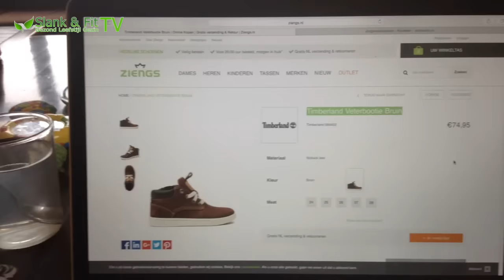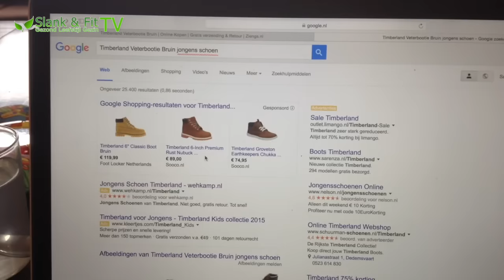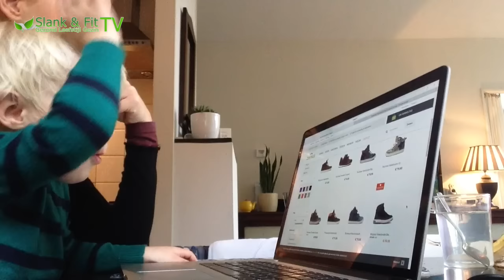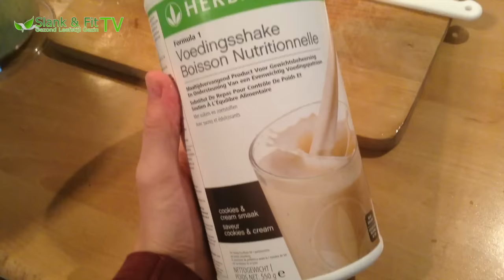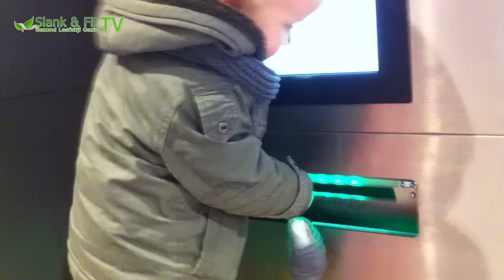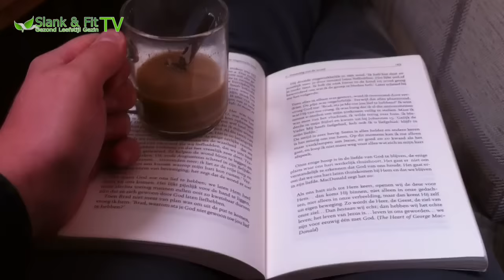Online Shoppen Voor Luan Daniel Junior | Vlog #92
Gegarandeerd Afvallen Met Mijn Recepten!

Dit is de 78ste BONUS VLOG  van onze Vlog Marathon die eigelijk maar 14 dagen was. We gaan dus door met dagelijkse vlogs Voor hoelang weten we nog niet ... Maar we hebben nog een aantal leuke dagen voor de boeg, zoals o.a. Luan zijn 3de verjaardag wat we in het bos gaan vieren.

Leuk dat je weer kijkt naar een nieuwe video over: Online Shoppen Voor Luan Daniel Junior | Vlog #92  van ons SlankEnFitTV.nl wij zijn life coaches Fara & Daniel Bellinga en willen je graag meenemen in ons dagelijks leven...

Vandaag de 92ste vlog van Daniel & ik van onze 14 daagse vlogs marathon. Waarin we je hopen te inspireren van hoe wij leven als gezond leefstijl gezin. Zodat je wellicht tijdens je vakantie met je cocktail in de hand de komende 2 weken iedere dag kan gaan genieten van onze home video vlogs. We hopen zo dat jullie ons wat beter gaan leren kennen, en echt een leuke klik met ons krijgt.

Daarom dus deze : Online Shoppen Voor Luan Daniel Junior | Vlog #92

Natuurlijk willen we jou als kijker ook beter gaan leren kennen. En je dan vooral ook te vragen of je de komende 14 dagen veel reacties onder onze video's en blogs wilt achter laten. Daniel & Ik vinden het erg leuk altijd dat soort korte kennismaking gesprekjes met jullie kijkers te hebben. Stel je ook gerust voor, en heb je nog leuke tips wat je graag wilt gaan zien en horen in onze komende 14 daagse Vlogs Marathon, laat het ons dan weten, zodat we daar ook over kunnen praten in de films als we de vlogs marathons aan het opnemen zijn de komende 14 dagen.

De rest zie je in de video. Online Shoppen Voor Luan Daniel Junior | Vlog #92

Neem een kijkje op ons nieuwe download ons vernieuwde ebook, met de 3 geheime video's daarin.

Vergeet je niet op te geven voor ons nieuwe Online Coaching Membership!

En doe je voordeel met onze nieuwste 3 DAAGSE BIKINI KUUR

Slank & Fit Tv door Daniel & Fara
Onze passie als Leefstijl Gezin is ons te verdiepen in voeding, gezondheid en afvallen. Op dit kanaal kan je ook heel veel informatieve en leuke video's vinden waarin ik veel uitleg geef, tips en trucs geef en leuke weetjes vertel. Ook deel ik mijn ervaring met de kijkers en ben erg interactief. Je kan zeker je doelen bereiken met behulp van onze video's. Ook komen regelmatig mijn man, zoon en dochter door beeld.